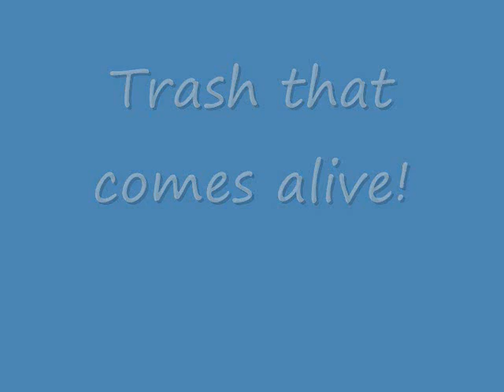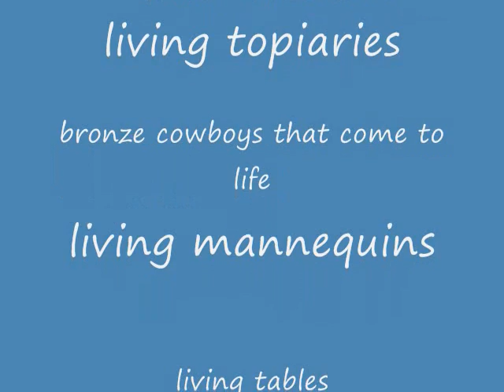partystatues1_0001.wmv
Partystatues.com presents living statues for your next event. Living trees, living trash cans, living angel statues, bronze cowboy statues, living mannequins and more.